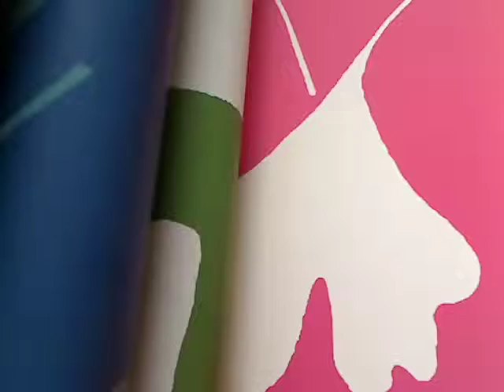Garibaldi Ginko Leaf Wall Paper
Garibaldi Ginko Leaf Wall Paper - Designer Wallcoverings